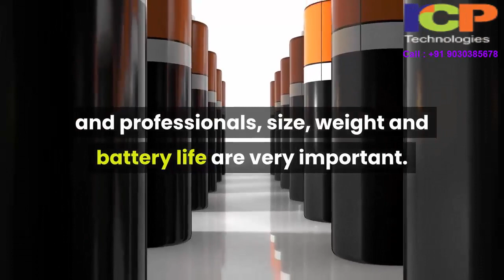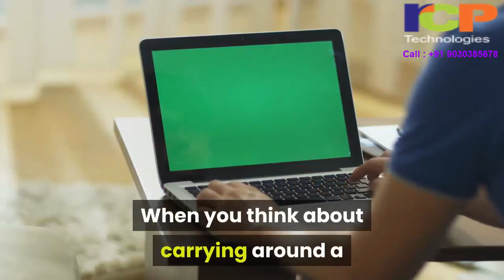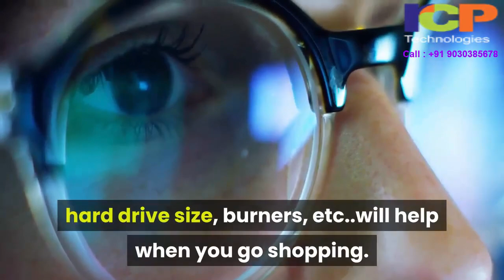Did I Choose The Best Laptop | RCP Technologies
Laptop Chip Level Repairing Course in Hyderabad

RCP Technologies is a leading training center in hyderabad ameerpet. We offer training on: Mobile and Laptop chip level Repairing. RCP Technologies has Experienced Trainer.